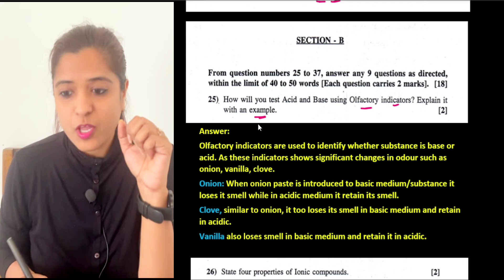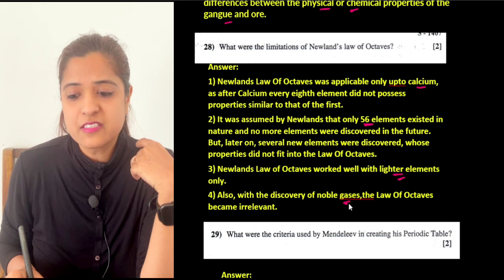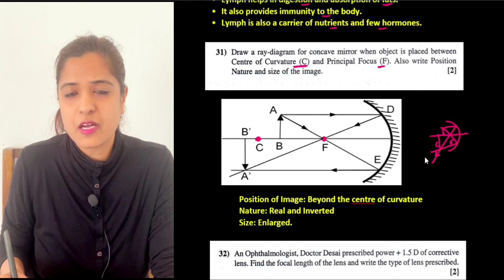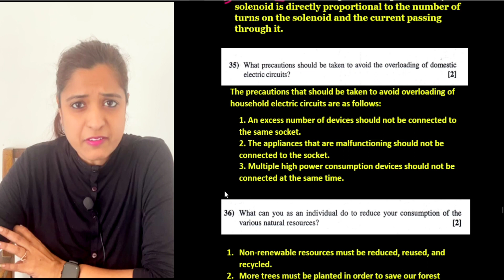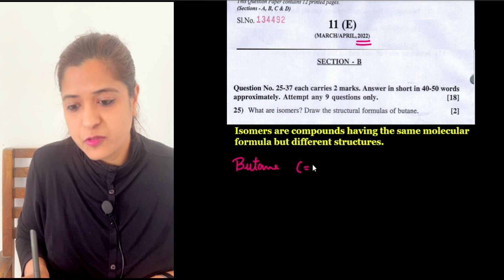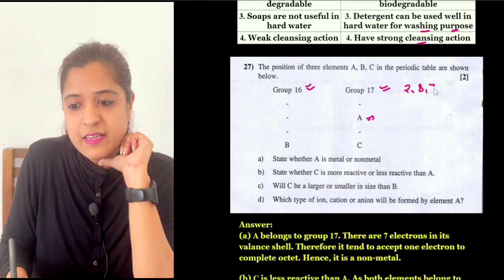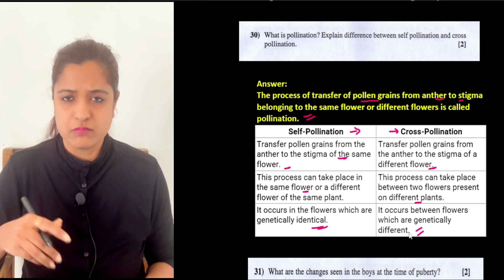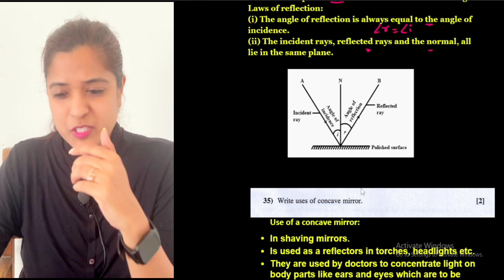Science |Important Board Questions |PYQ |Class 10|GSEB| 2023| Part 1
Science -Previous Year Question| Section B| Class 10|GSEB

In this Video, I have shared solution of important questions Of Science {2 marks} - Part 1  for English medium GSEB {Gujarat Board)  students who are preparing for the SSC board examination. The detail explanation is given in this video  so that along with answer key, you will also get chance to revise your subject.